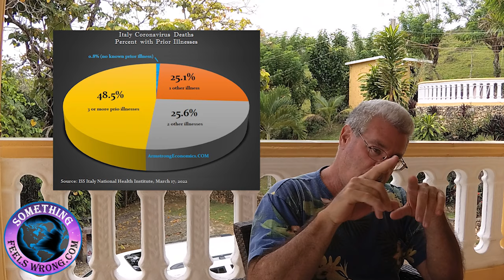A Sunday Morning Coffee with Barry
Join me as I enjoy a Sunday morning coffee. In fact why not grab one for yourself and Join me. For one it’s Sunday and two we’re under lockdown so where’s there to go anyway? It’s early in the morning and the chickens are noisy. It’s going to be a productive day out in the coop. So if you now have your beverage of choice, why not sit back and relax for a few minutes. Listen to the dialog as I run through a few additional facts pertaining to what I know will soon enough be exposed as the biggest hoax ever committed. Take a few moments to digest what’s being said. I also share a few thoughts I received from subscribers that brought up past mentionings. Much to their surprise and by their own admission, they are still shocked by how much of what was first thought to be way out of the box wild predictions only to have them come to fruition a few years later. Most of the subscribers reaching out politely reminded me that most of these out of the box calls were in prior posts dating back a half-decade or longer. We know as our research group’s been doing this for decades. As of late it seems that more people are taking these ideas and suggestions quite seriously now. Funny how a global lockdown has a way of changing some previously closed minds. Remember everything’s a dichotomy. Just as some have gained perspective the vast majority have lost it even further. All throughout history these kinds of divides in the citizenry have served to be the kindling that’s ignited every revolution. I did say to be expecting a hockey stick uptick in violence. We’ll soon enough see if that call was on the mark as well. By the look of things I’d say it’s looking like another near bullseye. Until next time, Barry in DR.

Artist: Audionautix
Title: Straighty Baby